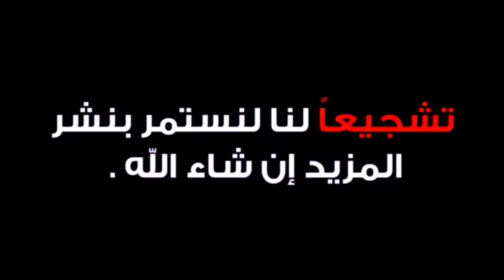صابر باويه -(تقاسيم)